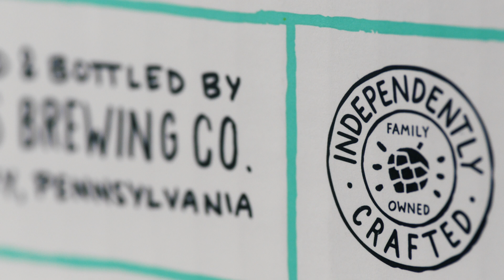Beer Built on Community, Art & Science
We're not afraid to say it: We love our beers. But in the end, they're yours.

Ⓒ Tröegs Independent Brewing